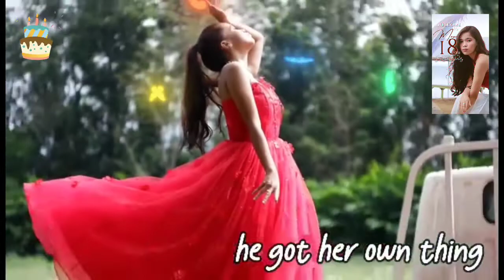My Niece Maui Tejada @18th Birthday